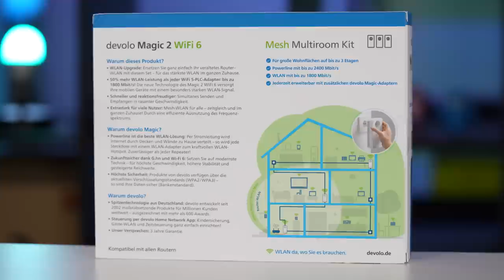devolo Magic 2 WiFi 6 Mesh Kit - Das BESTE WLAN überall!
devolo Magic 2 WiFi 6 Mesh Multiroom Kit [Amazon]

Wenn ihr Kammi.Net unterstützen wollt, dann verpasst dem Video

und schaut auf meinen Social Media Accounts vorbei.